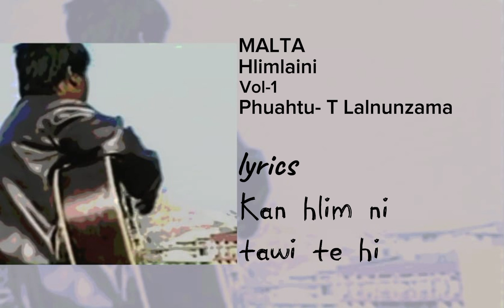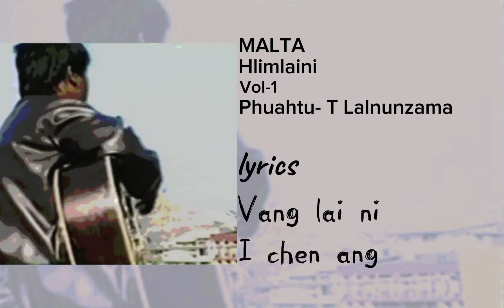Malta-Hlimlaini (Official lyrics video)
Phuahtu - T Lalnunzama
Artist - Lalhmangaiha (Malta)

Ni 16/03/1997 a Pu T.Lalnunzama phuah ani a, a satu nen hian ṭhian ṭha tak an ni a, Pu Zama hla pawh hi a sa nual ani.